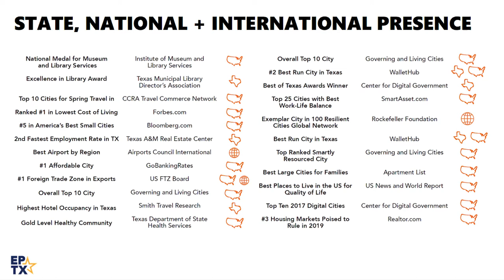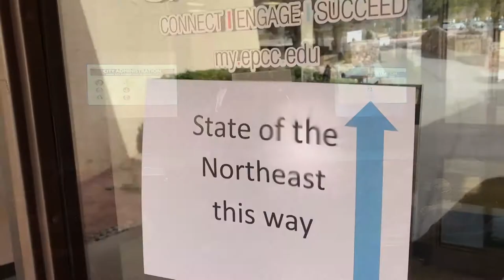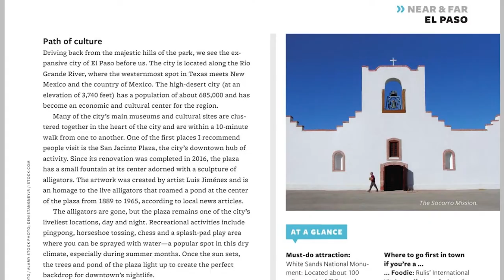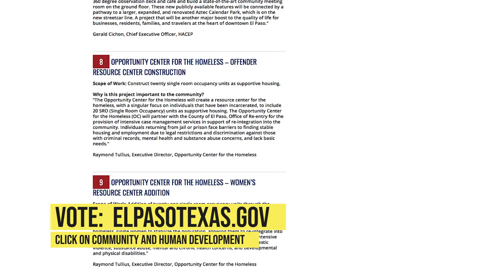Your City in 5 - February 8, 2019 ( 8 de febrero del 2019)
Closed Caption:
1. Click CC button
2. Click Settings - Select Language - English/Spanish

Para Subtitulos:
1. Presione boton CC
2. Presione ajustes - Seleccione Idioma - Ingles/Español

Your City in 5 – February 8, 2019

 This edition highlights:
· President to Visit El Paso
· National Spotlight on El Paso
· Sun City Featured in Airline Magazine
· Federally Funded Projects
· Free Health Screenings
· Meet Baby Siamang, Deja, at the Zoo

To find out more about the City of El Paso,

Your City in 5 - 8 de febrero del 2019

 Esta edición destaca:
· Presidente visitará El Paso
· Enfoque nacional en El Paso
· Sun City aparece en la revista Airline
· Proyectos financiados federalmente
· Exámenes de salud gratuitos
· Conoce a Baby Siamang, Deja, en el zoológico

Para obtener más información sobre la Ciudad de El Paso, visite